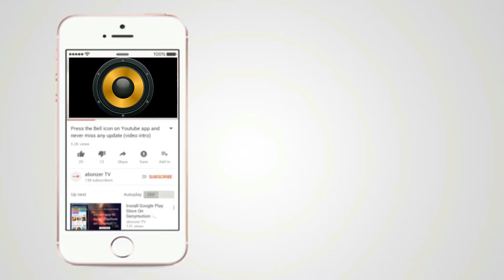Optical TV To Av Receiver 3.1 Sound Test